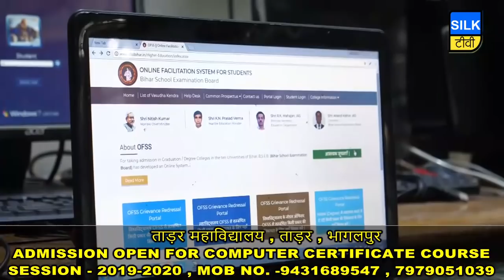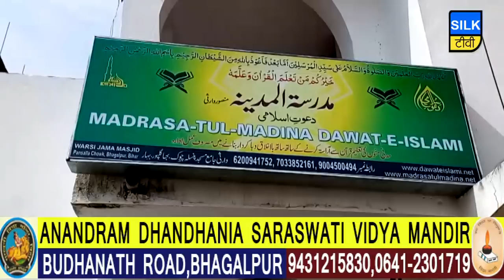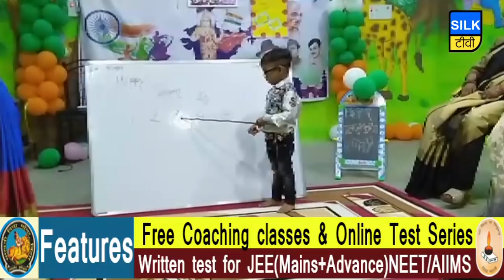SILK TV- जिले की खबरें एक साथ | 06 SEPTEMBER 2019